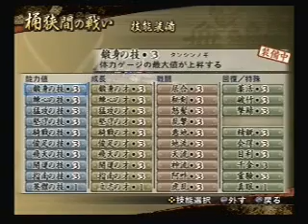Sengoku Musou 2 Mushouden: Oda Nobunaga part 1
Fan Request:  Okehazama Stage, Demon Difficulty.